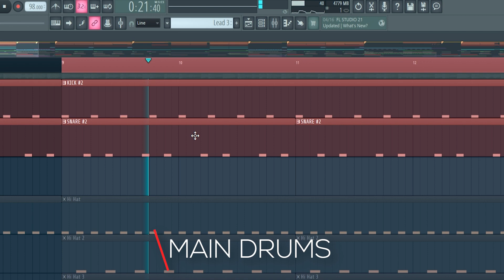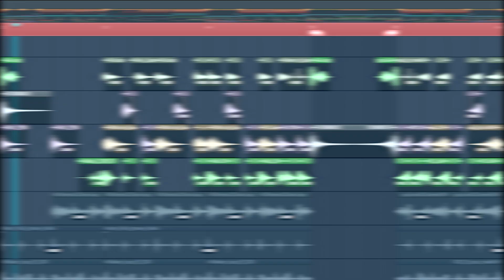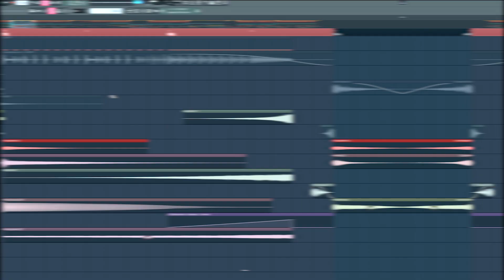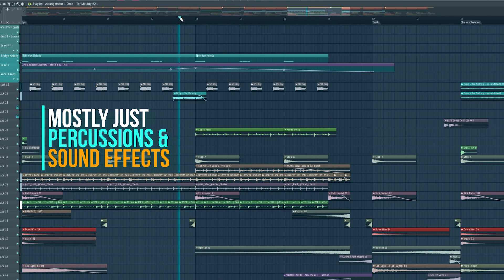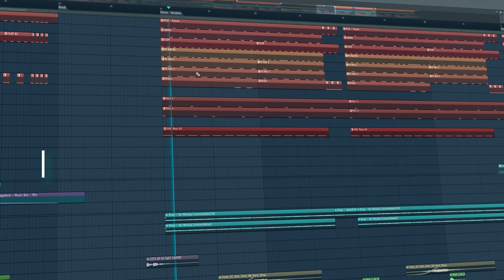[FREE] How to Make KPOP like "xikers - Tricky House"| Bollywood meets Kpop & Moombahton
How to make kpop beats like "xikers - Tricky House" from "Doorbell Ringing" album. Bollywood meets KPOP in the style of moombahton! FL Studio 21 tutorial.

--contents--
00:00 Preview
0:12 Intro & Verse
1:26 Verse Preview
1:55 Pre-Chorus/Buildup
2:22 Buildup Preview
2:32 Chorus Elements
3:21 Full Chorus Preview
3:35 Verse 2 Variations
3:45 Bridge Section
4:04 Last Chorus Switchup
4:28 Outro